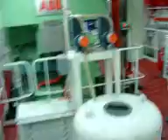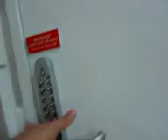Noordam Engineroom 2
Holland America Line - MS Noordam (2006) Engineroom 2